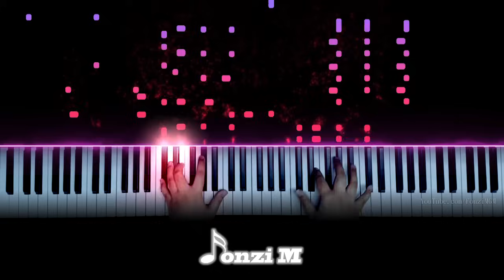Chainsaw Man OP - "KICK BACK" - Kenshi Yonezu (Piano)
Hey guys,
Here is my arrangement of the Chainsaw Man Opening Theme, KICK BACK!

Song Title: KICK BACK
Original Artist: Kenshi Yonezu (米津玄師)